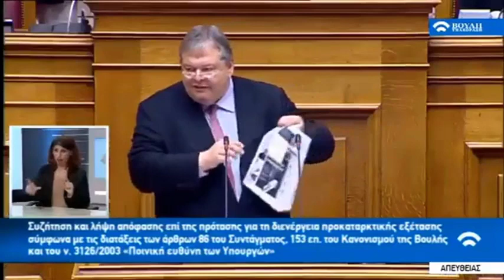21 2 2018, Ευ Βενιζέλος, Βουλη: Ο αγώνας είναι αγώνας για τη δημοκρατια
21 Φεβρουαρίου 2018
Ομιλία Ευάγγελου Βενιζέλου στην συζήτηση στην Ολομέλεια για τη διενέργεια προκαταρκτικής εξέτασης